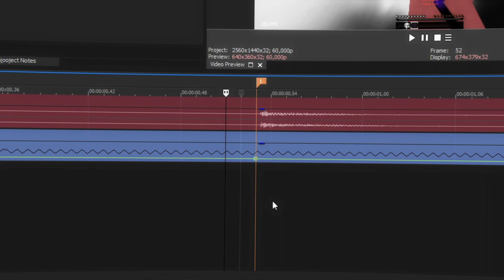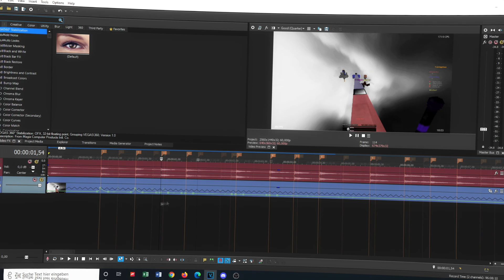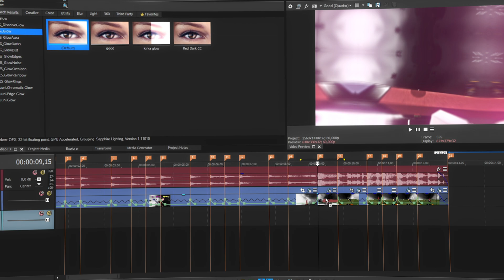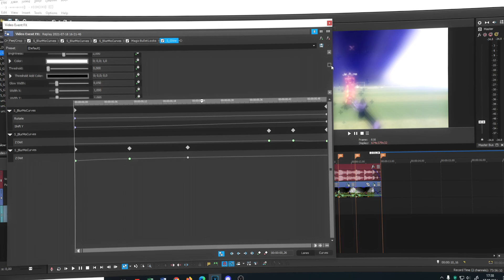Vegas Pro Overedit Tutorial + Presets Release | Editing Tutorial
Watch the whole video so you understand everything.
Editing Software used: Vegas Pro 18